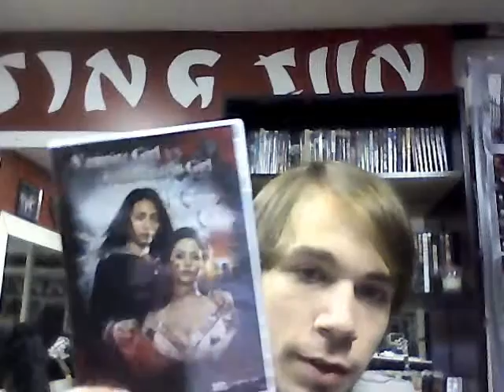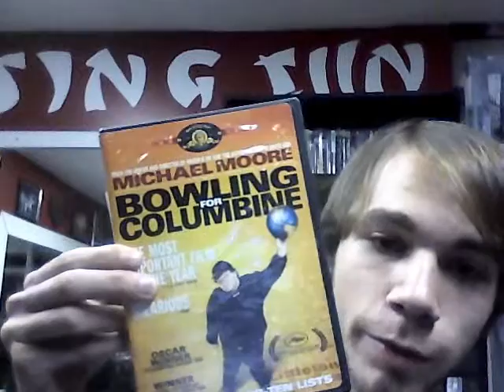30 Day Horror Movie Challenge: Days 18-20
song: Tourniquet(dance club mix) by Marilyn Manson